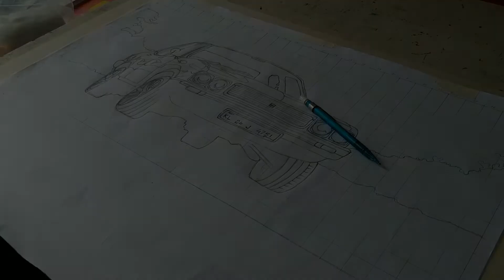Hindustan Motors Contessa | vintage Car | Realistic Acrylic Painting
It's my most favourite vintage car.

one day I was saw a picture of Contessa car,
it's very beautiful to sea it .But the problem is, clarity of the picture is bad . Then I try to draw the picture in  realistically.

I hope you like the art work. 😀

show your love & support as the form of